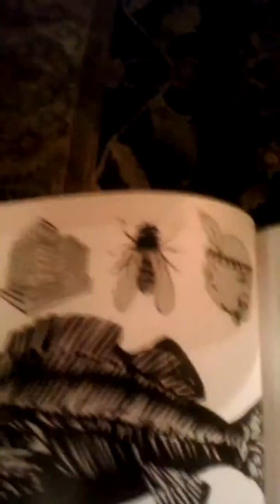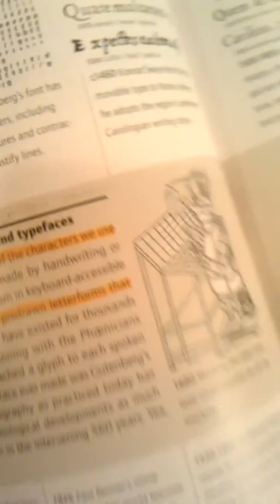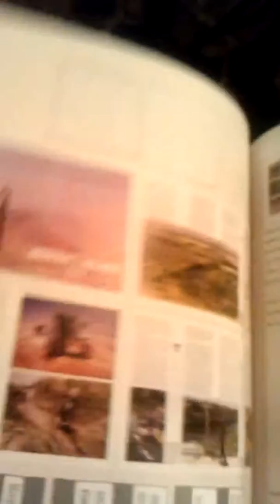Bane at Coffea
An evening of reading and drawing at Coffea